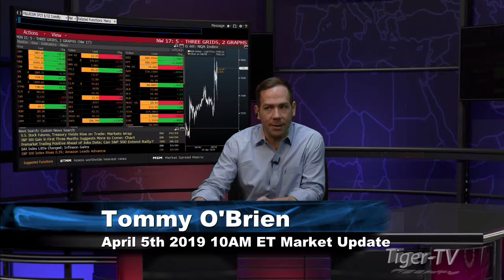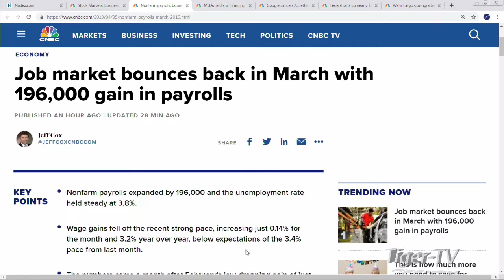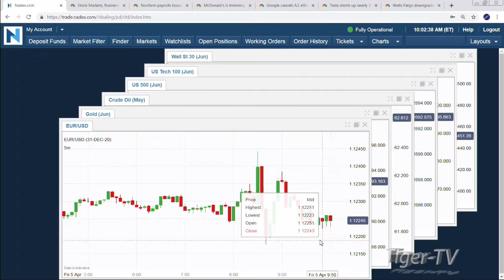April 5th, 10AM ET Market Update with Tommy O'Brien on TFNN